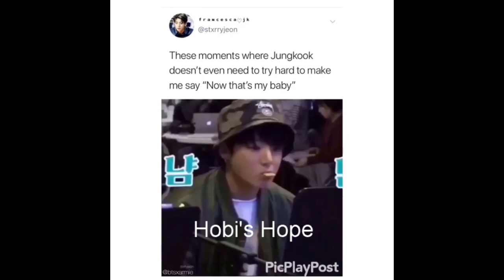Jungkook acting like Boyfriend material #4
who writes descriptions??